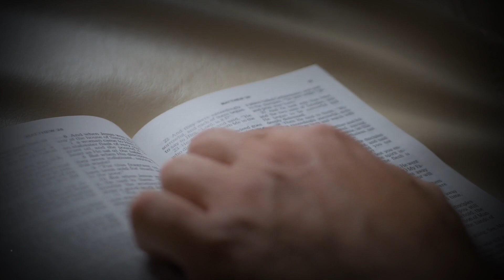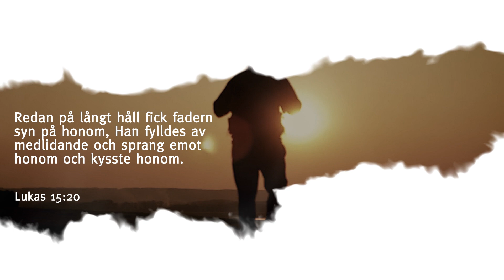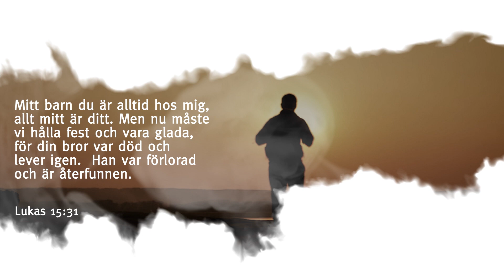Förlorad och återfunnen - Andakt från Vasakåren 210620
Elin Hammarberg ansvarar för dagens andakt kring temat: Förlorad och återfunnen.
Programmet är skapat av Vasakårens team i Stockholm

Kollekt till Vasakåren kan ges via
Swish 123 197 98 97
Plusgiro 706446-2
Tack för din gåva!

Ansvarig utgivare: Jon-Anders Marthinussen